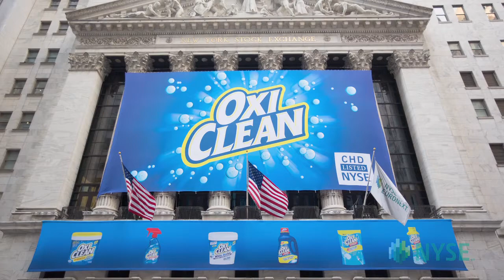Church & Dwight Visits the NYSE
Executives and guests of Ewing, N.J.-based Church & Dwight Co., Inc. will visit the New York Stock Exchange (NYSE) on Tuesday, Feb. 4, 2014 in conjunction with the company's analyst day.

To mark the occasion, James R. Craigie, Chairman and Chief Executive Officer, will ring the NYSE Closing Bell.

Church & Dwight Co., Inc. (NYSE: CHD)
Church & Dwight Co., Inc. manufactures and markets a wide range of personal care, household and specialty products under the ARM & HAMMER brand name and other well-known trademarks.